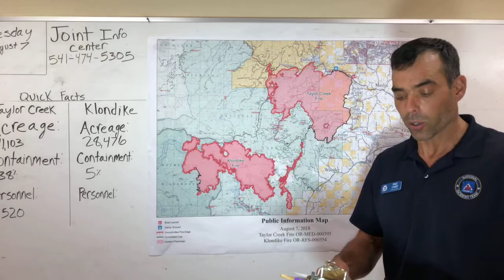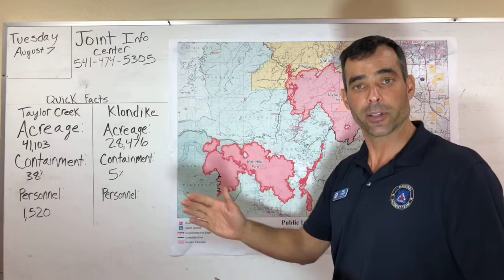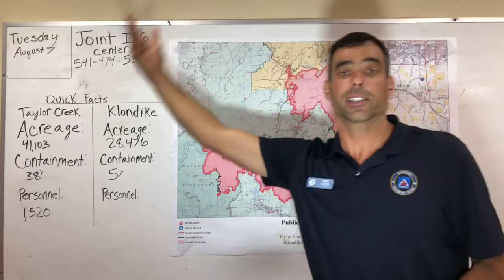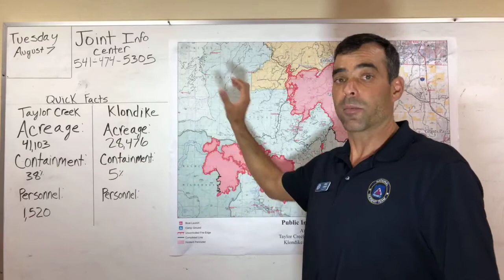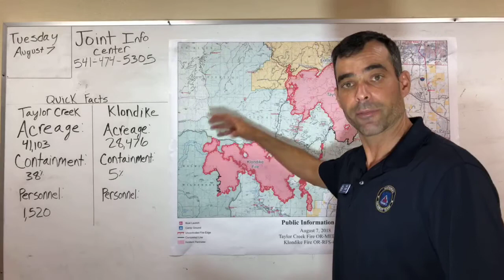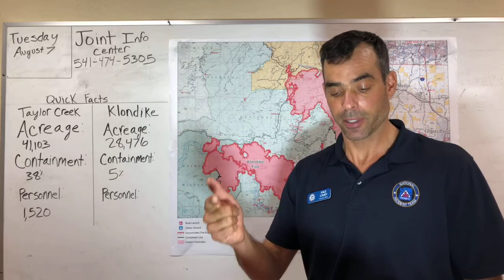Episode 9 Aug 7th Taylor Creek 2018